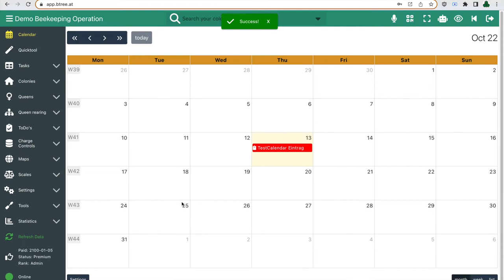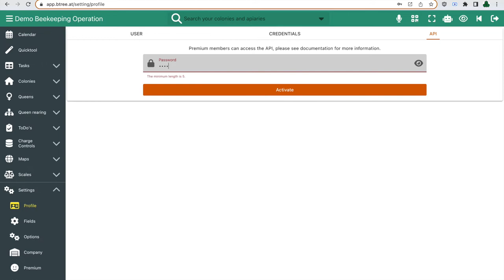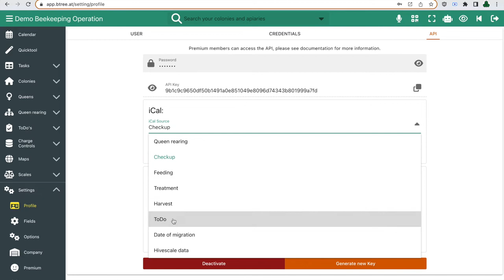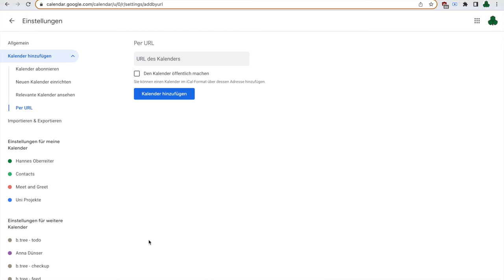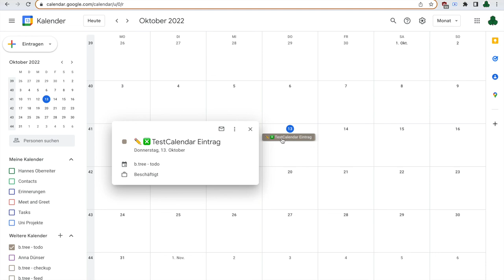b.tree - Tutorial - iCal Abonnieren - Deutsch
Hinweis, diese Funktion ist nur als Premium Mitglied möglich.

00:00 Intro
01:00 API Aktivieren und iCal Adresse kopieren
02:50 Google Kalendar, iCal Abonnieren